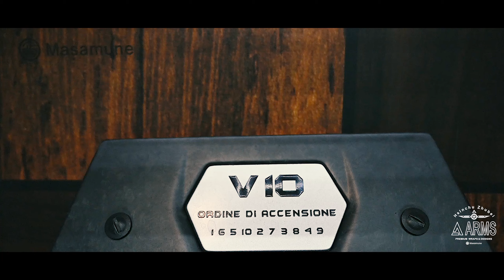lamborghini lp610 516 全車美國🇺🇸SunTek ® - Paint Protection Film消光 犀牛皮。日本🇯🇵Armortek 前擋玻璃外貼防爆膜。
全車美國🇺🇸SunTek ® - Paint Protection Film消光 犀牛皮。
日本🇯🇵Armortek 前擋玻璃外貼防爆膜。
只爲打造每一台車的頂尖技術！！手工裁切收邊包角、美觀貼覆、延長使用壽命。

✨3M 新竹區授權施工店家✨
👉提供(刷卡/分期)服務＿預約洽詢
✉LINE：tommygood
🏠新店址:新竹縣竹北市華興街356號